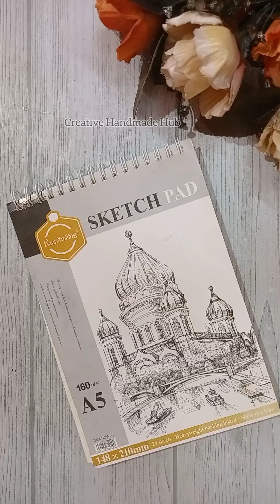Independence Day Drawing Easy Step |Independence day poster drawing idea | 15th August Drawing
I'm here with my new video “Independence day Drawing”

Hope you guyz enjoy the video🤩

Please let me know what type of artwork
and drawings do you want to see in upcoming videos. Drop your suggestions in the comment box below💭💬🤗

Musician: @iksonmusic